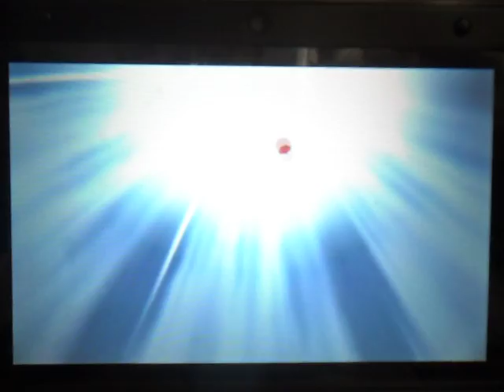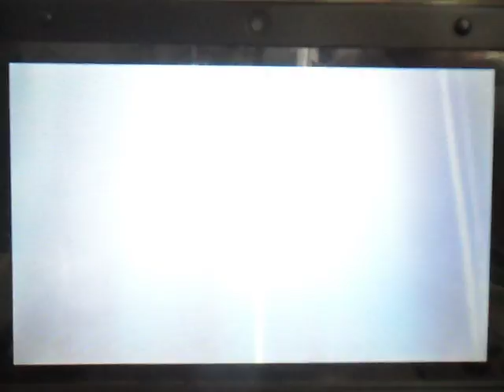pokemon alpha sapphire wounder lock ep 10 part 4